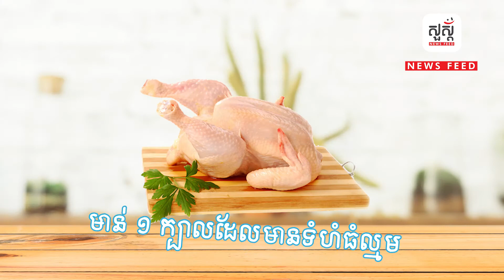Cooking : របៀបធ្វើមាន់រំបាយដំណើប ដ៏ឈ្ងុយឆ្ងាញ់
របៀបធ្វើមាន់រំបាយតំណើប
សួស្តីអ្នកទាំងអស់គ្នា ថ្ងៃនេះខ្ញុំនឹងបង្រៀនពីរបៀបធ្វើមាន់រុំបាយដំណើបបំពង ដែលមានរស់ជាត់ឆ្ងុយឆ្ងាញ់ នឹងងាយស្រួលធ្វើ😋
- មាន់ ១ ក្បាលដែលមានទំហំធំល្មម
- អង្គរដំណើបមួយមួយគីឡូ
-ប្រេងឆាសម្រាប់បំពង
- មុនដំបូងដាក់ចំហុយមាន់ជាមួយបាយដំណើបទុកមួយឡែក ហើយពេលវាឆ្អិនល្មម  យកមាន់ទៅបំពងអោយក្រហមបន្តិចសិន
បន្ទាប់មកយកមាន់ខ្ចប់ជាមួយបាយដំណើប ហើយដាក់ខ្ទះនឹងប្រេងឆាអោយក្តៅខ្លាំង រួចយកទៅបំពងអោយស្រួុយនឹងក្រហមល្អ៕
មុខម្ហូបនេះអាចទទួលទានជាមួយសាច់ផាត់ សណ្តែកដី និងទឹកត្រីកោះកុង ដើម្បីបង្កើនអោយមានរស់ជាតិឆ្ងុយឆ្ងាញ៕
FaceBook pag :